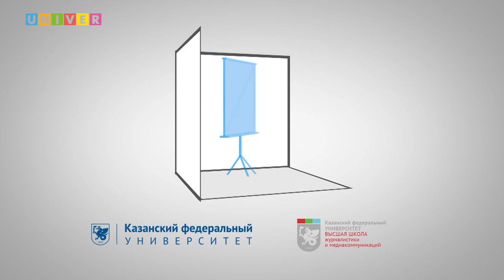Дискуссионный клуб. "Выборы президента США и что с этого России и Татарстану, в частности"